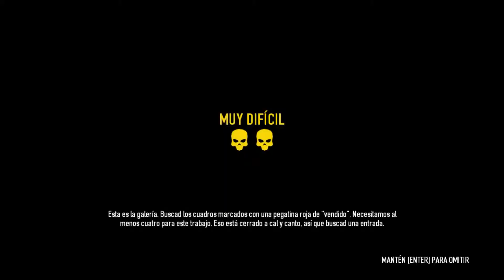Fapgames 13 - Parte 1 - Fapday 2 (Payday 2) - Si no puedes pasártelo buggeate